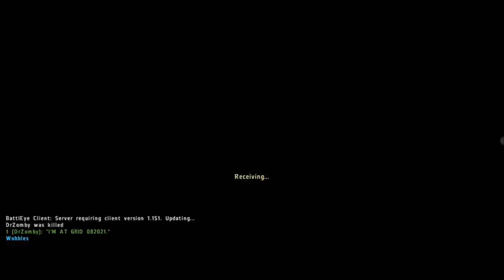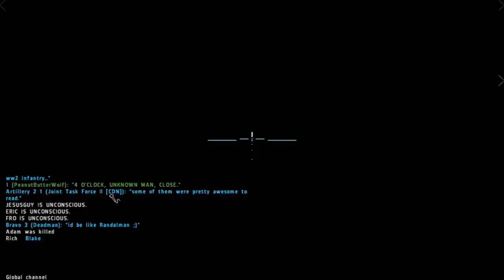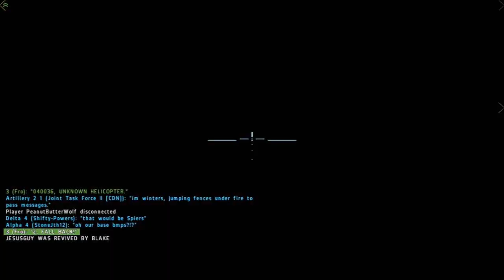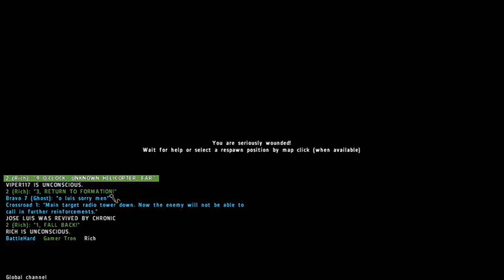Two very realistic military combat simulators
Get the demos here in our Free Stuff area